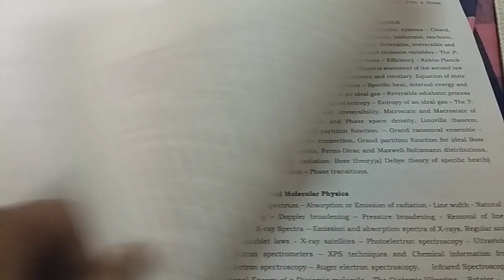part 1 mathematical methods / Trb polytechnic complete 10 units notes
Hi firends

Below link u can watch Trb polytechnic notes detail video with clear explanation

🌸M.aadhikutti channel
Totally 3 spiral notes
💐Spiral 1.
       Syballus and units
     ( 1 to 5)
💐Spiral 2.
      Units (6 to 10)
💐Spiral 3
       700 one-words
       2012 and 2017 question paper with answer key

If anybody want notes of trb polytechnic